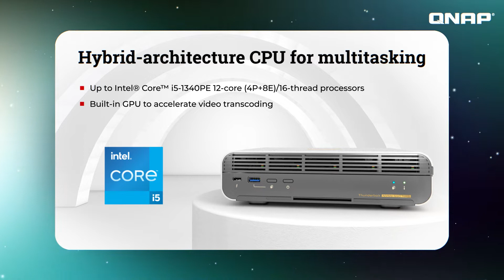Unlocking the Power of NAS: A Comprehensive Guide to QNAP's Innovative Solution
The TBS-h574TX with dual Thunderbolt 4 ports, as the bridge between pre-production and post-production, takes video projects and team collaboration to the next level.

Designed for film sets, small studios, small-scale video production teams and SOHO users, the compact TBS-h574TX Thunderbolt™ 4 all-flash NASbook elevates video production for optimum productivity. It packs high-speed I/O and Intel® Core™ performance required by video production, allowing creators using Mac® or Windows® to enjoy the smoothest experience ever in real-time video editing, large file transfer, video transcoding, and backup.

- Ultra-fast RAW file editing
- Stay agile for ongoing projects
- Thunderbolt™ 4 for faster direct connections
- Hybrid-architecture CPU for multitasking
- 2.5GbE and 10GbE as standard
- Faster USB transfer

In the dynamic landscape of data management, Network Attached Storage (NAS) has emerged as a pivotal solution, reshaping the way individuals and businesses handle their digital assets. QNAP, a leading player in the field, provides a comprehensive guide on the essence and benefits of NAS through their dedicated page on "What is NAS."

Understanding NAS
QNAP's informative page delves into the fundamental concept of NAS, breaking down the intricacies for both novices and tech-savvy users. It serves as a gateway for those seeking clarity on how NAS simplifies data storage and accessibility, offering a centralized and efficient solution for managing files, multimedia, and more.

Versatility and Applications
The QNAP guide goes beyond defining NAS, exploring its versatile applications. From seamless file sharing within a home network to empowering businesses with collaborative storage solutions, the page emphasizes the adaptability of NAS to diverse user needs. It's not just about storage; it's about streamlining workflows and enhancing productivity.

Navigating the intricacies of NAS might seem daunting, but QNAP's user-friendly approach takes the edge off. The guide highlights the intuitive user interface of QNAP NAS systems, providing users with a hassle-free experience in setting up, managing, and customizing their storage solutions. It's a testament to QNAP's commitment to accessibility without compromising on functionality.

Security Measures
Recognizing the paramount importance of data security, QNAP's guide addresses the built-in security features of their NAS systems. From robust access controls to encryption protocols, users gain insights into how QNAP ensures the confidentiality and integrity of their stored data, instilling confidence in the reliability of their solutions.

Expanding Horizons with Apps
One standout feature explored in the guide is the extensive library of apps available for QNAP NAS systems. These apps extend the functionality of NAS beyond simple storage, transforming it into a multifaceted tool for media streaming, surveillance, backup, and more. It's a glimpse into the potential of QNAP NAS systems as a hub for diverse digital activities.

QNAP's dedicated page on "What is NAS" serves as a valuable resource, unraveling the layers of Network Attached Storage and showcasing the innovative solutions offered by the company. From demystifying the core concept of NAS to highlighting its versatility, security features, and the expansive world of apps, the guide caters to a broad audience. QNAP's commitment to user-friendly experiences and robust functionality positions their NAS solutions as a cornerstone in the evolving landscape of digital storage and management.